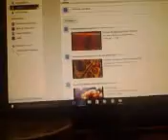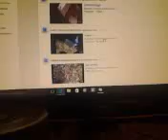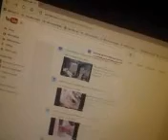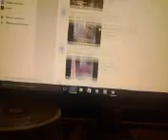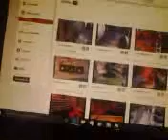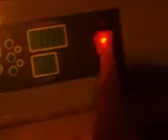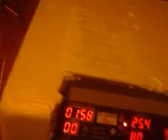egg incubator set up